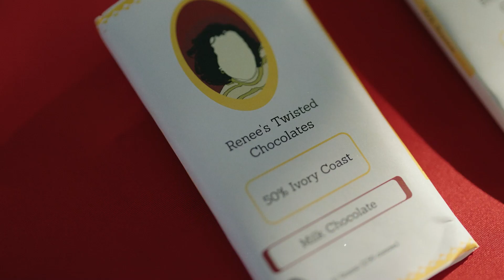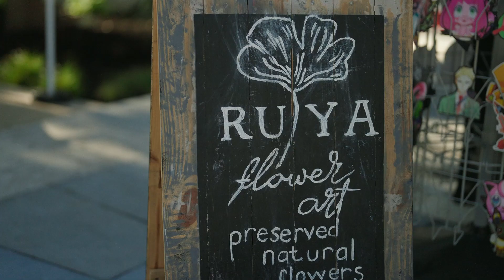The Last Chance Market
San Antonio, TX - Last Chance Market, created and produced by Angie Freeman, is a market experience that prides itself on collaboration and the support of small business owners and artisans. The Last Chance Market carefully curates bespoke pop-up markets in unique locations around the city.

Last Chance Market believes that small business owners and artisans should have the opportunity to showcase their talents and crafts without having to pay money to be next to a vendor selling the same thing. This philosophy is reflected in the careful curation of the locations that host their markets.

Currently, Last Chance Market has monthly recurring markets in the downtown area of San Antonio. Interested small business owners and artisans are encouraged to click the application link on their website and apply to the market event that best fits their business vibe.

Last Chance Market has established the Paseo on Houston, located at the base of the Frost Tower, and Poetic Republic Coffee as great places to connect and build community. These unique locations provide a special backdrop for the carefully curated markets.

Last Chance Market is dedicated to creating an inclusive and collaborative environment for small business owners and artisans in San Antonio. With their careful curation and unique locations, they are sure to provide an unforgettable market experience.